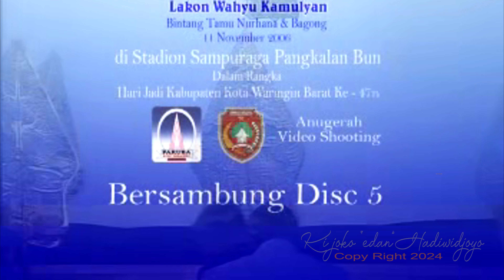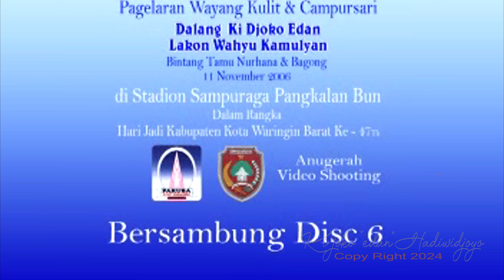Wayang Kulit Goro-Goro Ki Joko Edan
Artis  :
PENGIRING: WIJOYO LARAS PIMPINAN KI JOKO EDAN
Video Dokumentasi:
Koleksi : Edann Record Studio 7